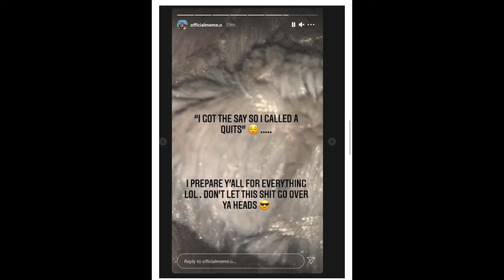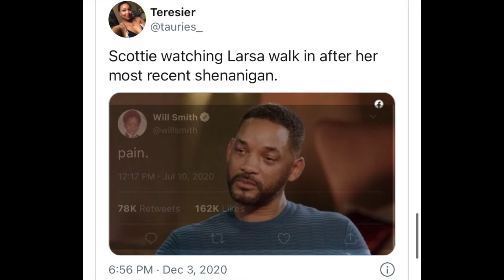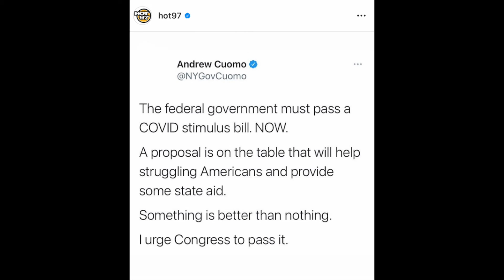DaniLeigh Claims DaBaby, Meme Responds, Larsa Pippen, Ashanti Vs. Keyshia Cole VERZUZ - BFF Check In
Meme Responds To Dani Leigh Going Public w/ her baby daddy DaBaby, LarsaPippen DRAMA ➕ Ashanti, & Keyshia Cole will do A @verzuztv!